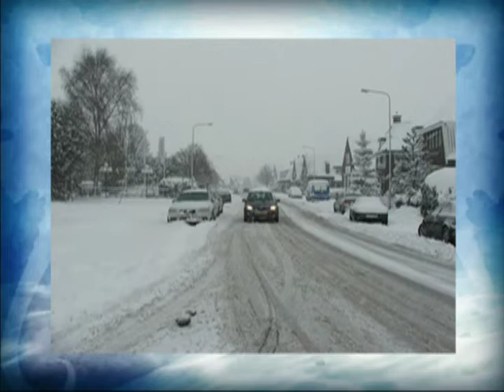sneeuw.mpg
Ingesneeuwd in Heerenveen